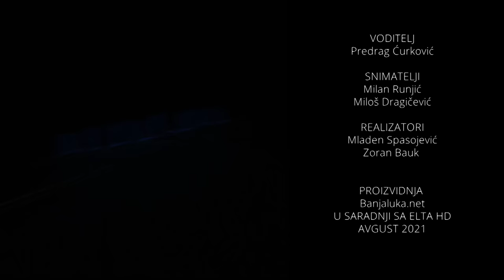Druga emisija: BiH nije u NATO ali je NATO u BiH - Dijaloška emisija Banjaluka.net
Portal Banjaluka.net predstavlja drugu epizodu dijaloških emisija.

Emisija: 2

Tema emisije: BiH nije u NATO ali je NATO u BiH

Gosti emisije:

Jasmin Musić
Gavrilo Kerkez
Dejan Šajinović

Voditelj:
Predrag Ćurković

Snimatelji:
Siniša Vrućinić
Miloš Dragičević

Realizatori:
Mladen Spasojević
Zoran Bauk

Proizvodnja:
Banjaluka.net u saradnji sa ELTA HD